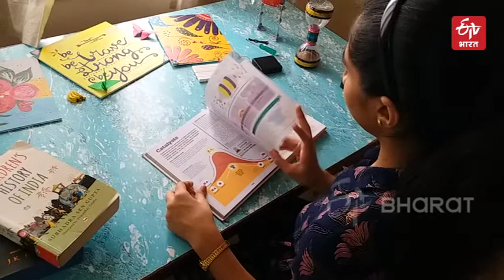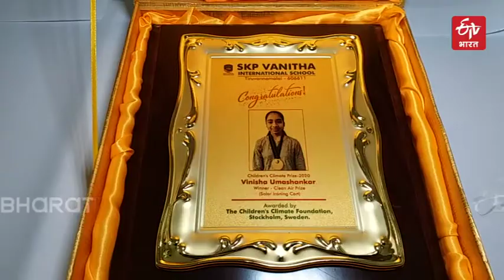नन्हीं वैज्ञानिक विनिशा | Vinisha, The Young Scientist | ETV Bharat Chhattisgarh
पिछले कुछ वर्षों में अंतरराष्ट्रीय स्तर पर जिन विषयों पर बहस हो रही है उनमें से एक 'ग्लोबल वार्मिंग'. इसकी वजह से उत्तरी और दक्षिणी ध्रुवों पर बर्फ पिघल रही है और समुद्र का जल स्तर बढ़ रहा है. बहुत सारे अंतरराष्ट्रीय शोधकर्ता ग्लोबल वार्मिंग को रोकने के लिए  लगातार प्रयास में जुटे हैं. इसी तरह नौवीं कक्षा में पढ़ने वाली नन्हीं वैज्ञानिक विनिशा उमा शंकर ने सौर आयरनिंग गाड़ी (सौर ऊर्जा से इस्त्री करने वाली गाड़ी ) का आविष्कार किया है जो सूरज की ऊर्जा से काम करती है.